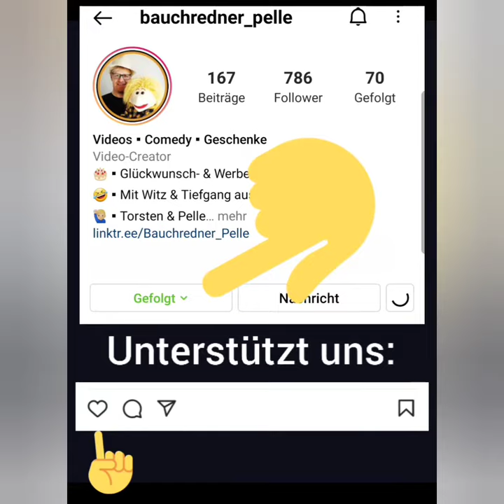Therapie Tasse Nr. 15 GEGEN-ÜBER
Mein Gegenüber versteht mich nicht !
Solange Du Deinen Gesprächspartner als Gegen-über bezeichnest hast Du ihn "gegen" Dich und Du hast ihn "über"
Versuch mal:
Ich erreiche meinen Gesprächspartner so noch nicht!

Nimm diese Beispiele und achte mal eine Woche lang auf Deine Art so zu formulieren.

Was erkennst Du?
Hilft es Dir ?

Therapie Tasse erklärt, warum es wichtig ist in der Sprache die positive Formulierung zu beachten.

Unter ihrem selbsternannten Namen "Therapie Tasse ☕☯️" beschäftigt sie sich hauptsächlich mit dem Thema Leben, Lebensführung, Motivation.

Habt ihr Fragen an die Therapie Tasse ?
Schreibt uns!

4 kostenlose Möglichkeiten uns zu unterstützen:
💬Kommentar
📨Weiterleiten
💾Speichern
Dankeschön!

Liebe Grüße
Torsten & Pelle